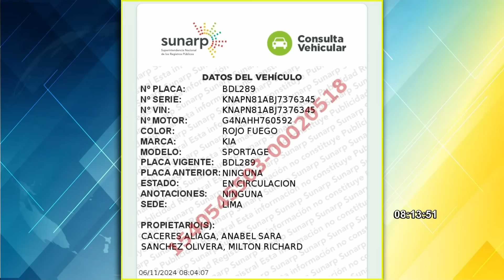En Los Olivos caen “Los Elegantes del Callao” dedicados al robo de vehículos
En el distrito de Los Olivos, agentes de la Policía Nacional del Perú, lograron la captura de los integrantes de la organización criminal denominada “Los Elegantes del Callao”, dedicados al robo de vehículos.

Los ladrones no solo se dedicaban al robo de autopartes, también al robo de modernos vehículos de alta gama, los cuales no eran desmantelados como habitualmente se hace, a estos solo se les cambiaba las placas por las de otro vehículo de iguales características, para así pasar inadvertidos ante un control policial.

Cambiaban las placas para cometer sus delitos

Esta mañana para las cámaras de Buenos Días Perú, el general PNP Javier Helder Vela Arangoitia, director de Tránsito, Transporte y Seguridad Vial, brindó detalles de esta importante captura.

Según informó, la banda llamada “Los Elegantes del Callao”, se dedicaban al robo de vehículos bajo la modalidad de asalto y robo, utilizando violencia extrema para cometer sus actos delictivos.

Cabe señalar que, estos ladrones utilizaban placas de rodaje originales, la cuales coincidía con todas las caracterices del vehículo hurtado, y solo en un detalle se puede determinar que esta no pertenece a la unidad, esto se determina al verificar el numero de serie de las autopartes que aparece en la placa, que no son iguales que las del auto robado.